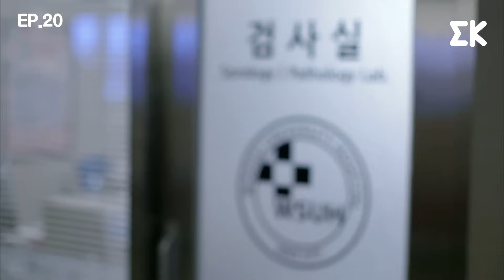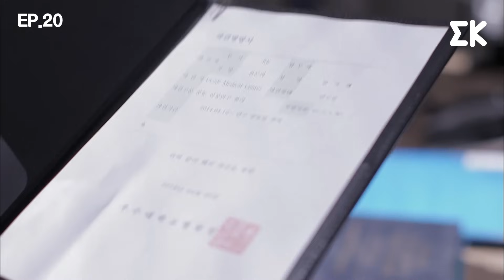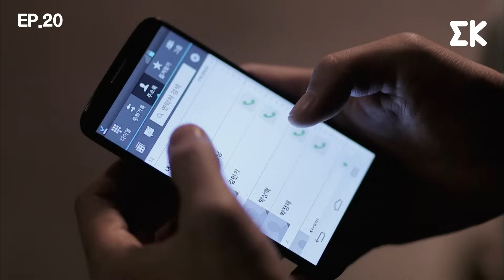[ESP.LAT | COMPLETO] CAP.20 | Pareja de Emergencia